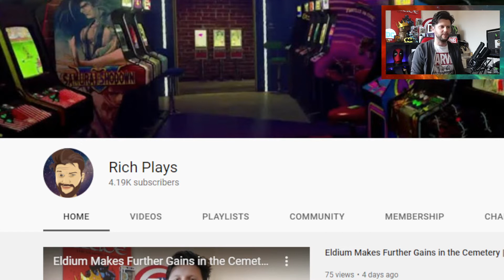This Was a Sweaty/Head Spinning/Dizzy/Stream Laggy Win I Have Ever Had | Fall Guys Ultimate Knockout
Today i played. Fall Guys - After a break and with the upcoming FREE TO TO ALL release on the 21st of June i decided to rotate in Fall Guys into my Variety play.

🛑 RICHARD PLAYS 🛑 Covering Free To Play Games, PC Games, PS4 Games, VR Games and Much More.